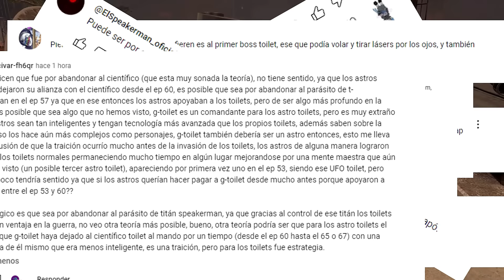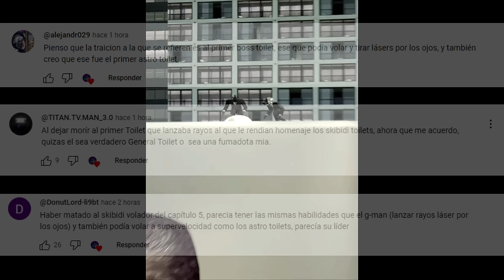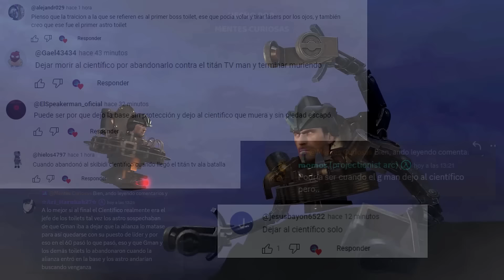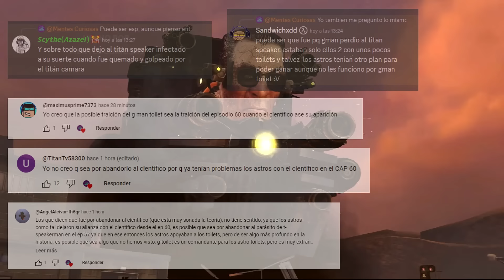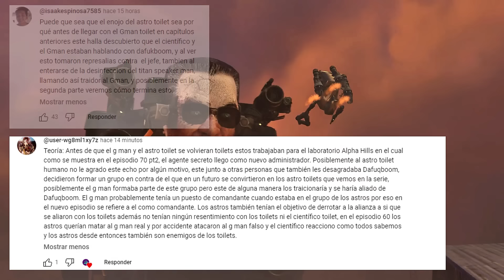BOSS TOILET G MAN ACABOO CON UN ASTRO TOILET?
Se que no sabes cual es la traición que cometió el boss toilet G man en skibidi toilet 72 parte 1, así que vengo a explicarte lo que hizo, y por lo que los astros toilet lo están buscando para que tenga justicia, así que también el titan cámara man o titan camera man con su alianza, el titan tv man y DaFuqBoom, tienen mucho que ver en esta serie de skibidi toilet y el Dj toilet aparece volando.

Música de la guitarra de fondo: Reuben's Train - Nat Keefe with The Bow Ties

Musica 1:
Cinematic heroes by MOKKA

Musica 2:
📜 Licencia:
Puedes usar esta canción trailers pero tienes que dar créditos en la descripción de tu video. Copia y pega el siguiente texto:

SKIBIDI TOILET 72 parte 2 CUANDO SALE
SKIBIDI TOILET 72 parte 2 SPOILER OFICIAL
SKIBIDI TOILET 72 parte 2 FECHA DE SALIDA
Skibidi toilet 72 parte 1 spoiler oficial
skibidi toilet 72 parte 1 cuando saldra
TITAN TV MAN REGRESA
El capitulo oficial de skibidi toilet 72
Titan CAMARA
TITAN SPEAKERMAN
G-TOILET
ROBLOX